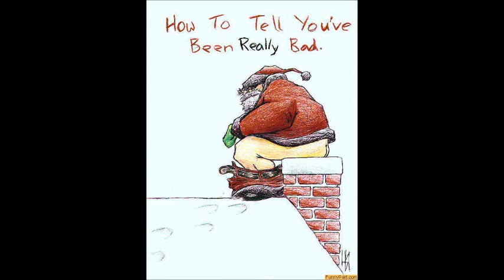Bad Santa Baby-- Levels Of Dysfunction